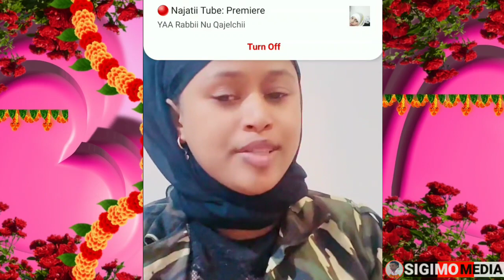makii bayyee rifaate jirti video social media irrati dema jiru maqaa makiin qabate debii ishe mali😱